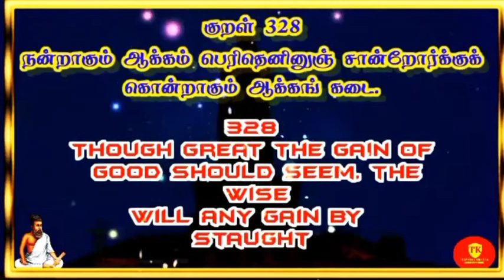Thirukural 328 தினம் ஒரு குறள் chapter 33 @Therindhu kollvom TK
Thirukural 328 தினம் ஒரு குறள் chapter 33 @therindhukollvomtk6505

thirukural,
thirukural tamil,
thirukural with porul,
thirukural stories in tamil,
thirukural thirukkural,
thirukural anbu athigaram,
thirukural suresh ias academy,
thirukural thodarbana seithigal,
thirukural tamil song,
thirukural and porul,
thirukural alagitu vaipadu,
thirukural and vilakkam,
thirukural and porul in tamil,
thirukural about love,
thirukural and vilakkam in tamil,
thirukural anbu maranam,
thirukkural a/l,
thirukkural book,
thirukural bumpadum,
thirukkural book in tamil,
thirukkural book back question,
thirukkural bharatanatyam song,
thirukural bumpadum tamil,
thirukkural book back question answer,
thirukkural bomma padam,
thirukkural class 10,
thirukkural cartoon,
thirukkural class,
thirukkural class 10 iyal 6,
thirukkural cartoon in tamil,
thirukkural channel,
thirukkural chutti tv,
thirukkural chart work,
thirukkural details in tamil,
thirukural dialogue,
thirukkural dance,
thirukkural date of birth,
thirukkural details,
thirukkural drawing image,
thirukkural dance performance,
thirukkural drama in tamil,
thirukural explanation in tamil tnpsc,
thirukural english tamil,
thirukkural express,
thirukural ennikai,
thirukkural english,
thirukkural eppadi,
thirukkural explanation in tamil,
thirukkural easy memory,
thirukkural first,
thirukkural for tnpsc group 4,
thirukkural full,
thirukural full thirukural,
thirukural ghazi,
thirukkural group 2,
thirukural google,
thirukkural gk,
thirukkural group 2 syllabus,
thirukkural game,
thirukural how many,
han thirukkural,
thirukkural triple h,
thirukural stories in hindi,
thirukkural in tamil,
thirukural inna seitharai oruthal,
thirukural ilvalkai,
thirukkural in tamil story,
thirukural iruvathu,
thirukkural in tamil tnpsc,
thirukkural james vasanthan,
thirukkural jeyaraj,
thirukkural jayaraj,
thirukkural jallikattu,
thirukkural and ji,
thirukkural kathai,
thirukkural kathai tamil,
thirukural karangal,
thirukkural kalai,
thirukural kuda natpu,
thirukkural kadai,
thirukkural kurippu in tamil,
thirukkural kalvi patri,
thirukural live,
thirukkural lesson,
thirukkural lyrics,
thirukkural ladies stuff,
thirukkural lines,
thirukural last,
thirukkural lesson question answer,
thirukkural lyrics in tamil,
thirukural matham,
thirukural merkolgal,
thirukural merkolgal in tamil,
thirukural matham ethanai,
thirukkural malayalam,
thirukural movies,
thirukkural motivation,
thirukkural munusamy speech,
thirukural neethi kathai in tamil,
thirukural nagar,
thirukural neethi kathai,
thirukkural neerindri amayathu,
thirukkural notes for tnpsc group 4,
thirukural ozhukamudaimai,
thirukural open,
thirukkural oviyam,
thirukural original olai chuvadi,
thirukkural oviyangal,
thirukkural only,
thirukkural one mark questions in tamil,
thirukkural other names in tamil,
thirukural porul udan,
thirukural porul thirukural,
thirukural pathri,
thirukural porul thirukkural,
thirukkural puthagam,
thirukural porul urai,
thirukkural patalu,
thirukural paguthundu,
thirukkural question answer,
thirukkural questions,
thirukkural quiz questions in tamil,
thirukkural questions in tamilthirukural,
thirukural about love,
thirukural about water in tamil,
thirukkural about money,
thirukkural about god,
thirukkural about life,
thirukkural about teachers in tamil,
thirukkural about friendship,
thirukkural about anger,
thirukkural

My channels

Support as